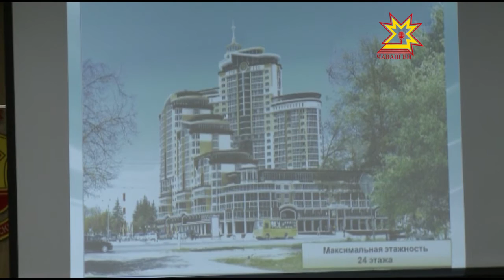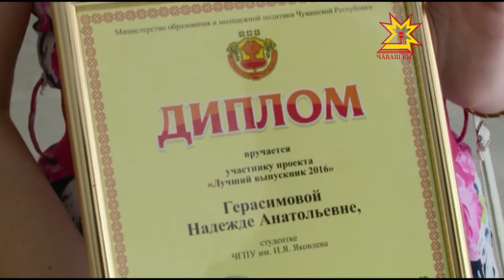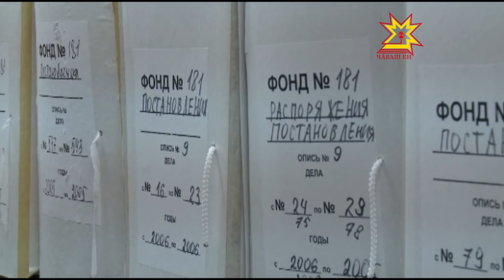Республика 27 05 2016 на русском языке Вечерний выпуск